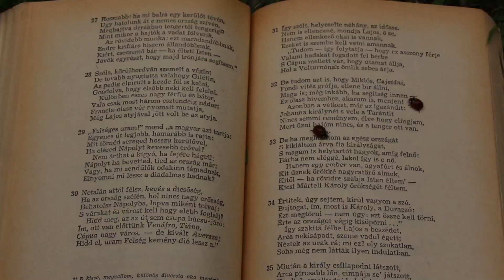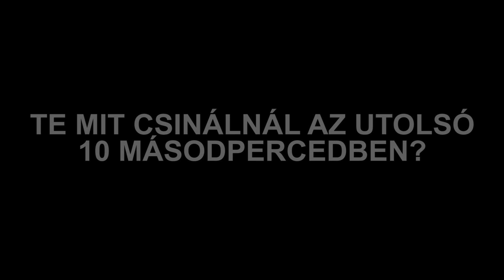10 másodperc (2016) PEOPLE TEAM